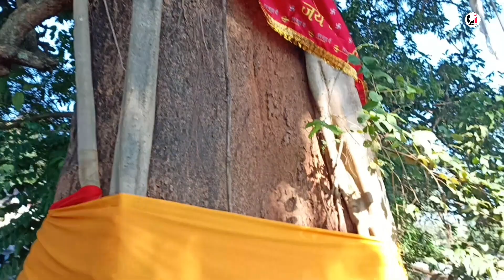ପରବ ୨୦୨୩ || ଉଦଘାଟନୀ ସମାରୋହ || ନିଶାଣିମୁଣ୍ଡା, କୋରାପୁଟ || Parab 2023 || Opening Ceremony